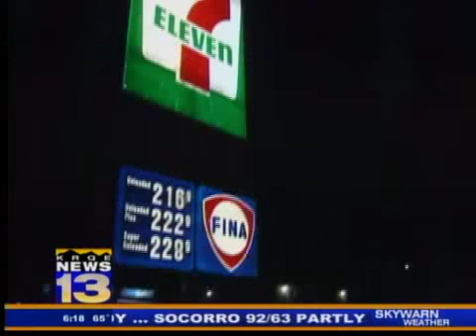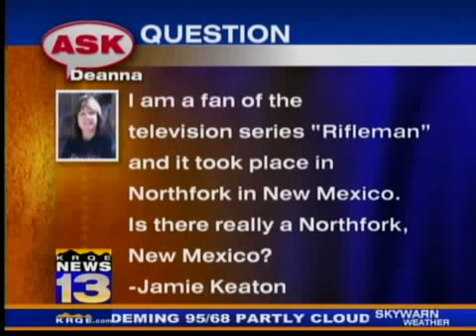Ask Deanna: Where's Trish Hoffman?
After the 2005 "Runaway Bride" incident in Albuquerque, many were left wondering what happened to Albuquerque Police Department spokesperson Trish Hoffman. Deanna Sauceda caught up with Hoffman, who's now in APD's Internal Affairs.